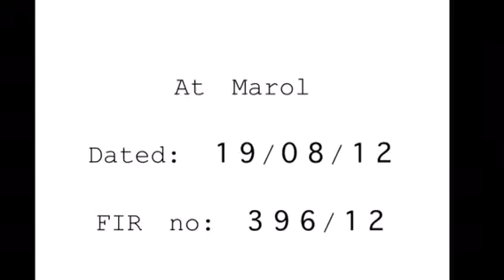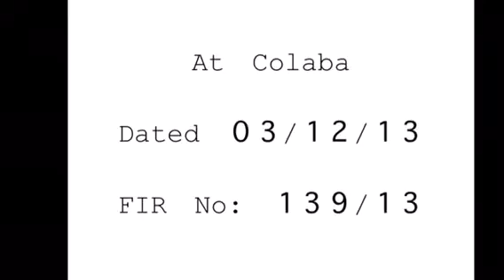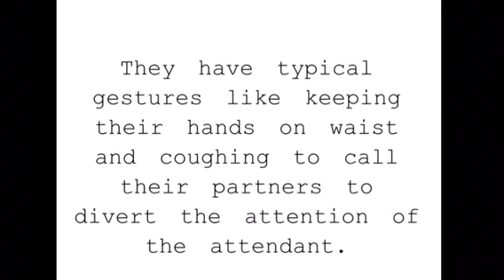Gold Jewellery Shoplifting